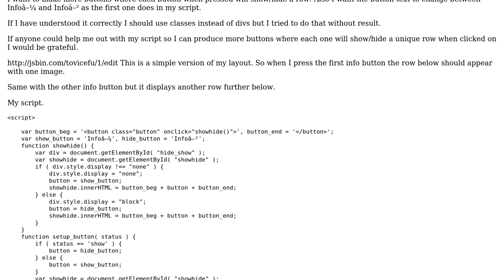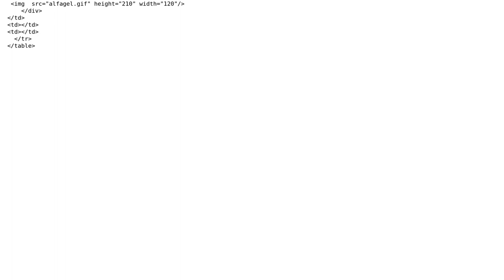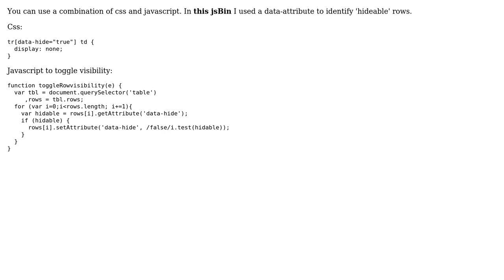Javascript - show and hide table rows with buttons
With thanks & praise to God, and with thanks to the many people who have made this project possible! You are responsible for your own actions.